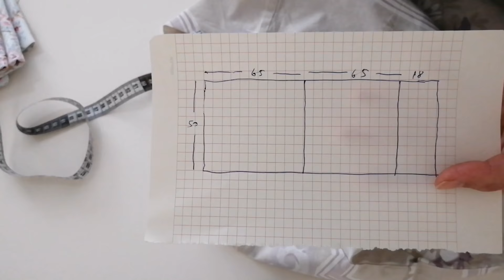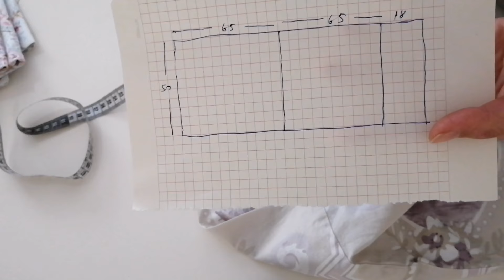Çok kolay yastık kılıfı kesimi Dikimi / Nasıl yastık kılıfı kalıbı cıkardım / How to sew pillow